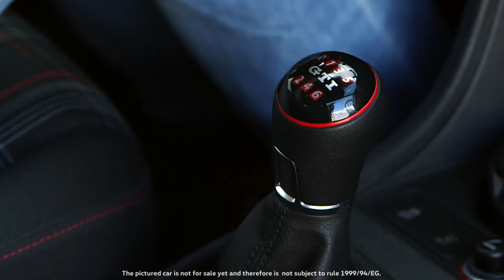VW up! GTI meets the original Golf GTI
A circle closes 41 years after the debut of the first Golf GTI: at this year's GTI Meet at Lake Wörthersee (24 to 27 May), Volkswagen is presenting a compact, sporty car very much in the spirit of the original GTI – the new up! GTI. The concept and power output of the 85 kW / 115 PS up! are broadly in line with the Golf GTI MkI presented in 1976 that had 81 kW / 110 PS.